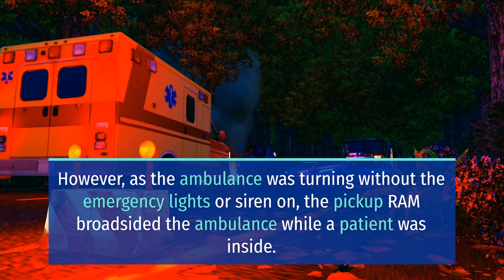PEOPLE INJURED IN CHASE COLLISION ON CANTERBURY ROAD [SAN MARINO, CA]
San Marino, CA (January 2, 2024) – Five people were injured following a chase collision on Canterbury Road Sunday afternoon.

It was about 3:25 p.m. when an ambulance on call is at the 700 block of Sunset Avenue. Suddenly, a local adult male transient in his late 40s got into the driver’s seat of the fire ambulance and stole it.

Police said no one else was in the ambulance when it was stolen.

The authorities later located the ambulance which was only occupied by the driver and began a chase. The pursuit ended when the stolen ambulance collided with several vehicles in the 2800 block of Canterbury Road in San Marino.